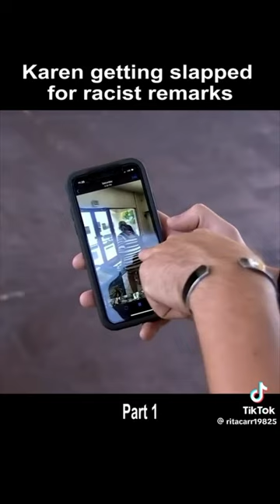Convenience Store Karen ATTACKS Couple And IMMEDIATELY Pays The PRICE! 🤣🤣